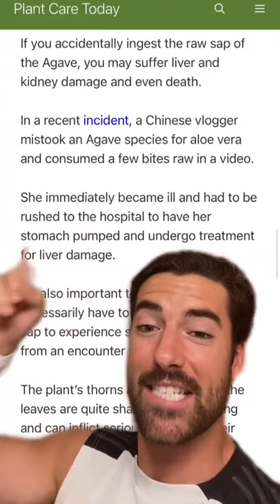Beware the Agave Plant!🪴☠️ Funny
The Blue Agave Plant is great for Tequila, but bad for contact with the actual plant!!!